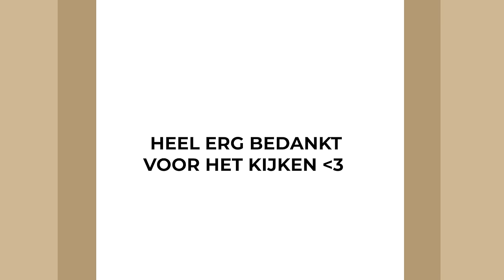KRETA MET DE MEIDEN, MACCIE MUKBANG & EFTELING MET DE ZUSSEN | Sara Verwoerd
MyProtein
Doorlopende kortingscode: SARAXMYP

About me ッ
Naam: Sara Verwoerd
Leeftijid: 23
Camera: Canon G7X mark II

Heyhey!